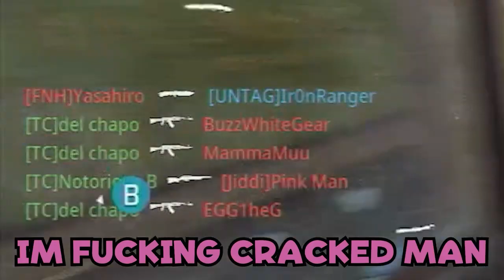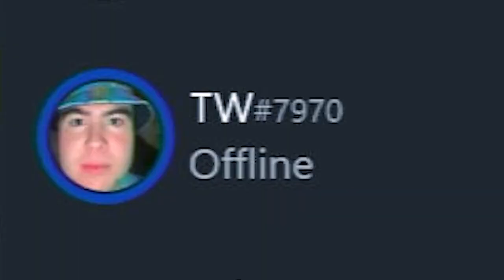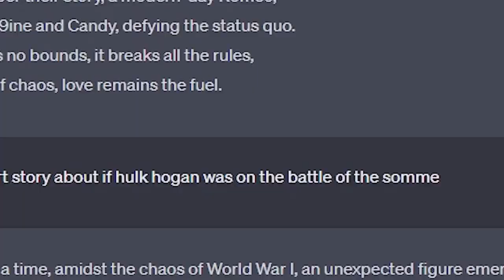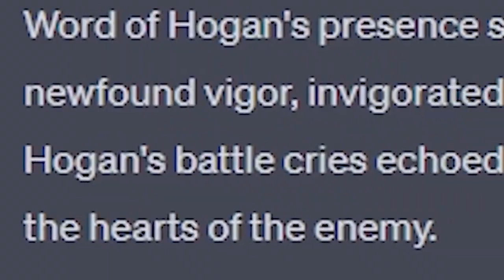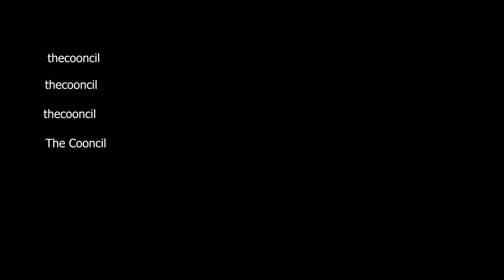THE COONCIL - ONE YEAR FUNNY MOMENTS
Its been one year since the lads made their first video and we thought it would be fitting to make a compilation of our funniest moments from the past year. ON TO YEAR 2!!!

Stalking the five founding fathers of nonsense??? MAY ASWELL SUBSCRIBE WHILST YOUR HERE AND HIT THE BELL ICON SO YOU GET NOTIFIED WHEN YOUR FAVOURITE SCOTSMAN GROUP UPLOAD!!! or dont i cant really tell you what to do...

THE LADS:
KRISS CRAWFORD
BRYAN ARMSTRONG
DYLAN GREIG
TORRIN WHITE
IBBY DIABY